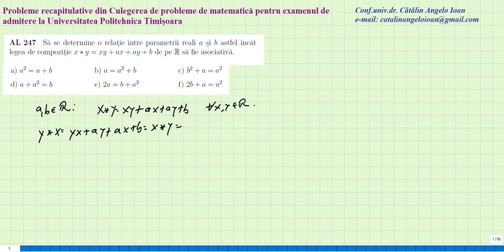Matematica Culegere de probleme admitere Politehnica Timisoara AL247